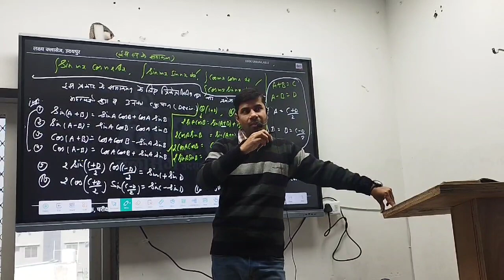rpsc rajasthan trending likesharesubscribe viralvideo